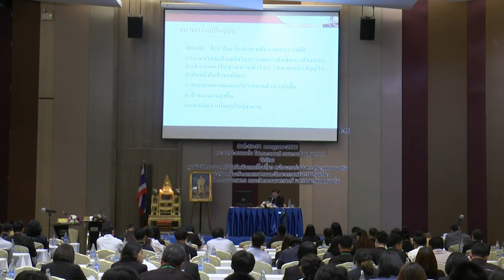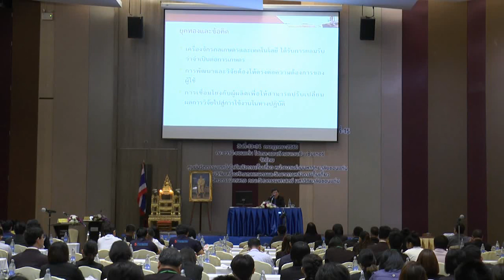ยุคทอง เครื่องจักรกลเกษตรไทย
บรรยายโดย รศ.ดร. วินิต ชินสุวรรณ ในการประชุมวิชาการวิทยาการหลังการเก็บเกี่ยวแห่งชาติ ครั้งที่ 15 วันที่ 13 ก.ค.2560